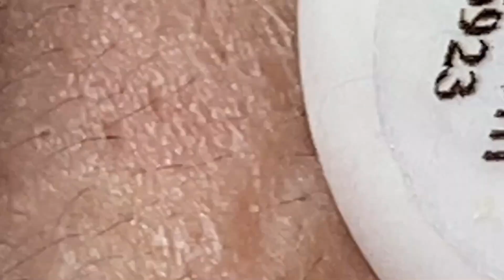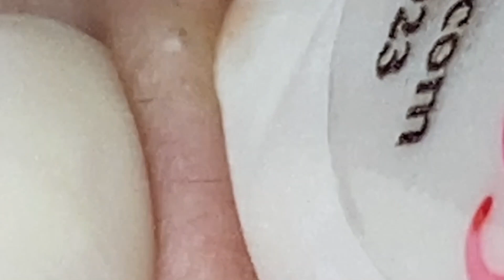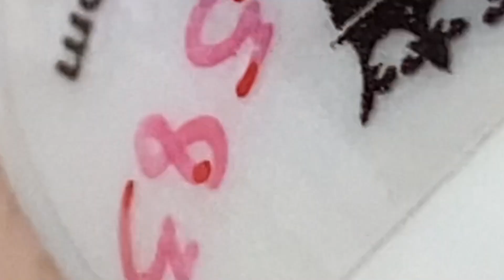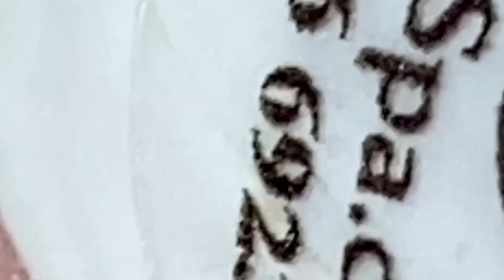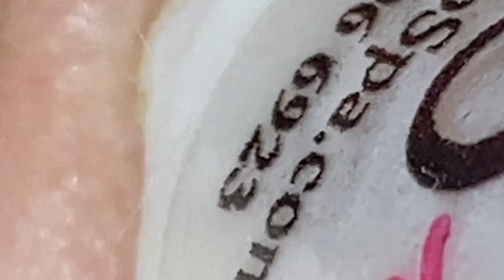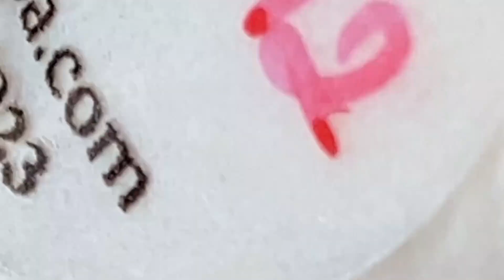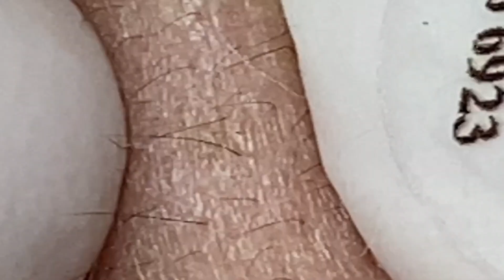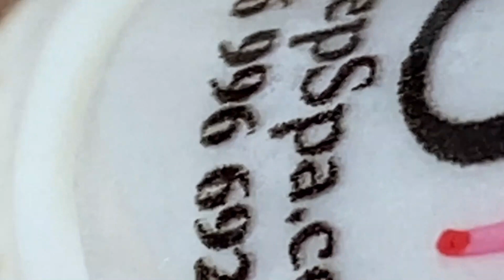Relaxing Everyday With Loan Nguyen Skincare#308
Relax Every Day